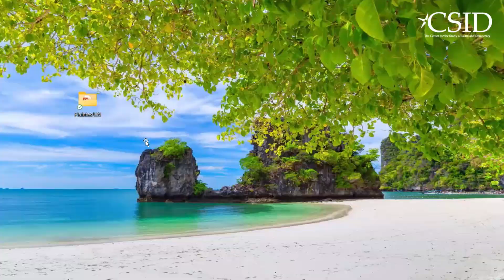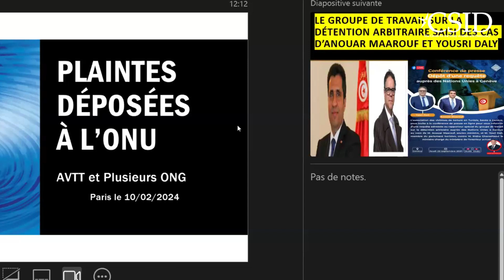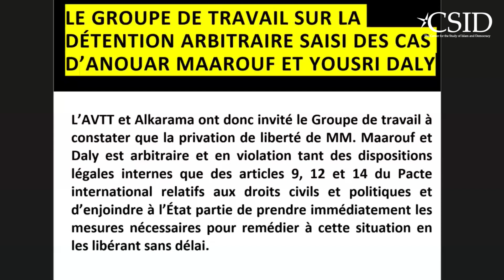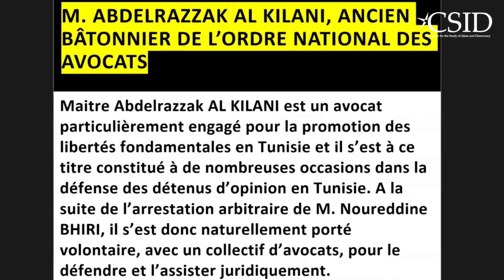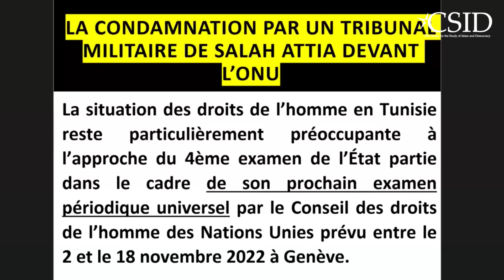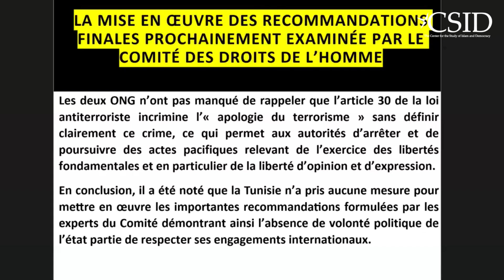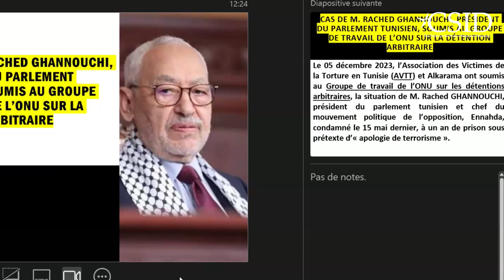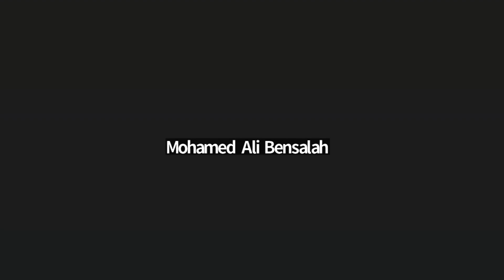Combattre L'Impunite en Tunisie - Samedi 10 Fevrier 2024 | Full Webinar